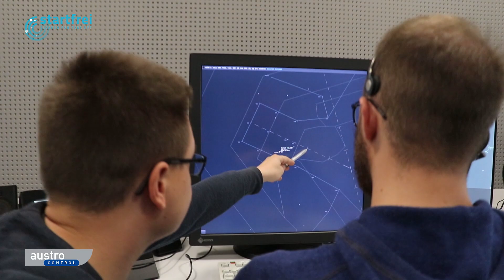startfrei - Fluglotse und Training Manager Peter Soudat im Interview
Peter, einer unserer Approach Fluglotsen und Training Manager in der Akademie erzählt was ihm am Job am besten gefällt, wie die Ausbildung in der Akademie abläuft und das man keine Angst vor dem Auswahlverfahren haben muß.

Erfahre noch mehr zur Ausbildung, zum Job und zur Bewerbung zum Fluglotsen auf unserer